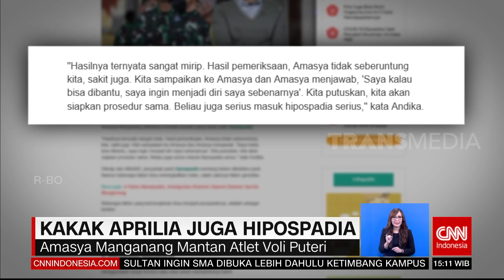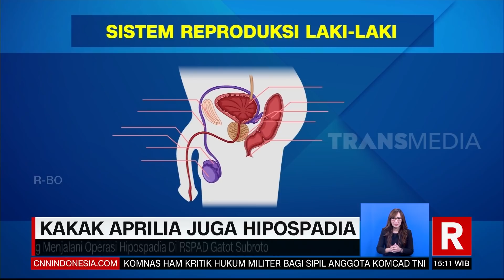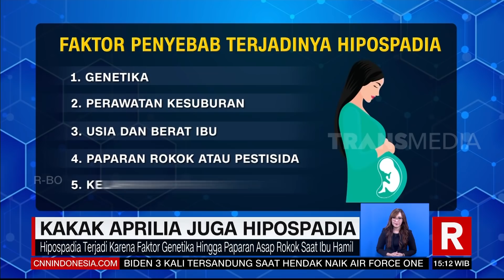Kakak Aprilia Juga Hipospadia | REDAKSI SORE (20/03/21)